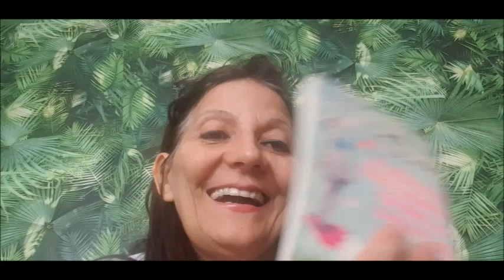02 AVRIL 2020 CONFINEMENT J17 JE ME SUIS COUPÉE LES CHEVEUX? WTF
MA COUPE DE CHEVEUX EST EN FIN DE VIDEO
C'est juste au dessus merci grâce à toi, la vidéo sera mieux référencée et si tu en a envie donne ton avis dans la barre de commentaires .